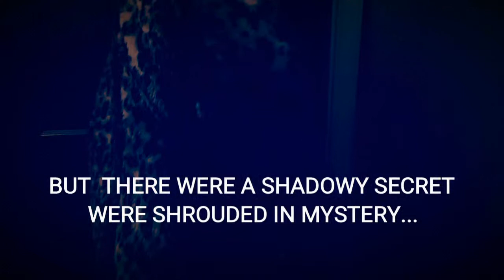Bring me the head of Jade Brooks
Action/Drama POST-PRODUCTION
COMING DECEMBER